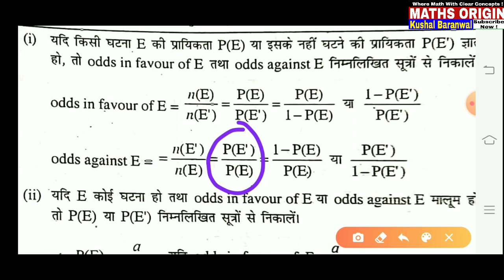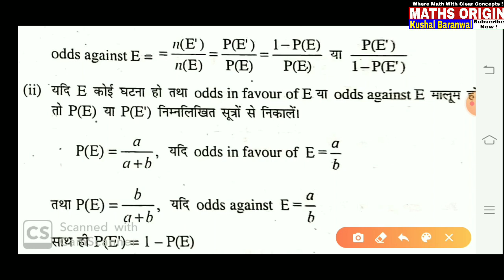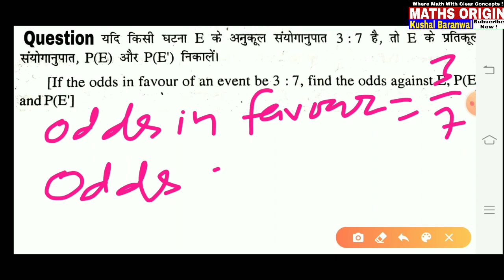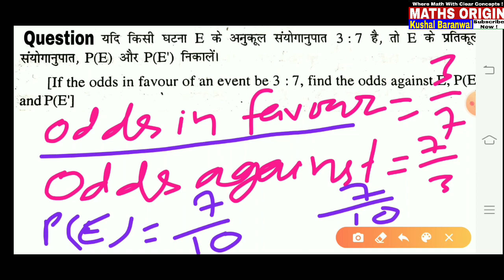Odds in Favour and Odds Against ||अनुकुल संयोगानुपात और प्रतिकुल संयोगानुपात ||Some Examples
Probability || Odds in Favour and Odds Against Event  || Some Examples